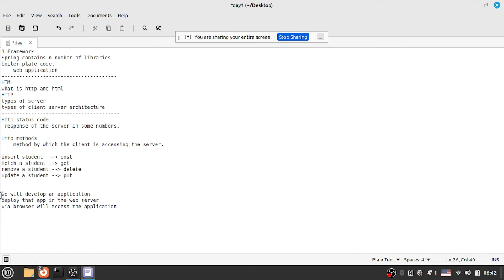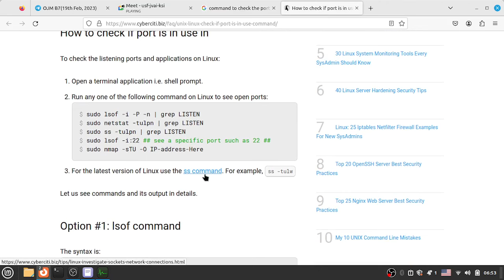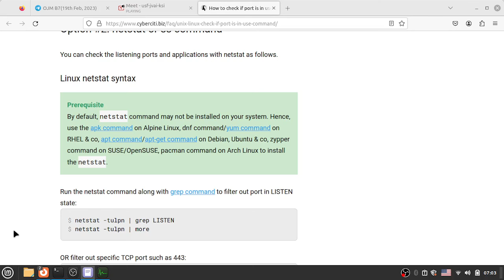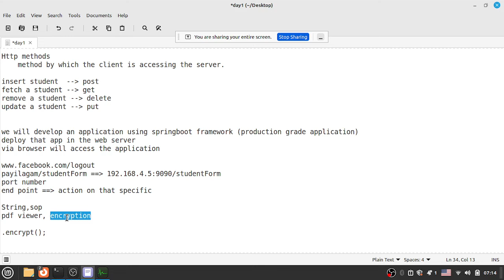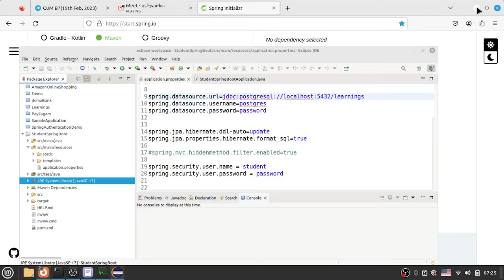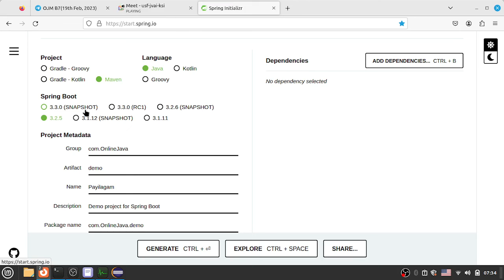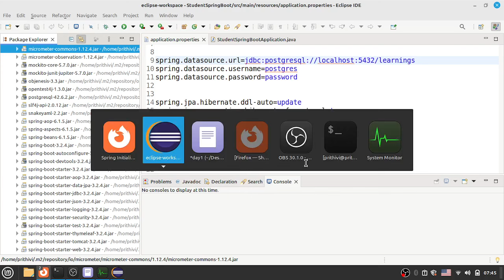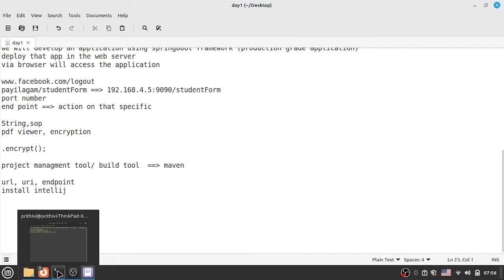SpringBoot in Tamil - Part 2 - Prithivi - Spring Initializr - Payilagam